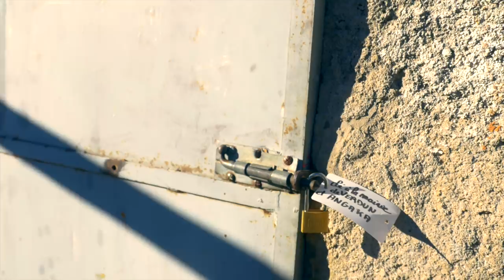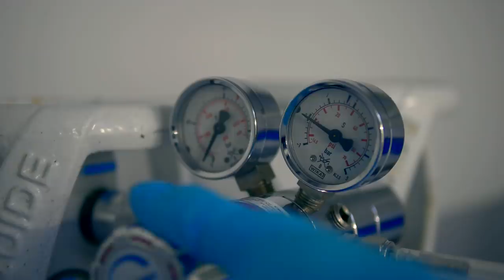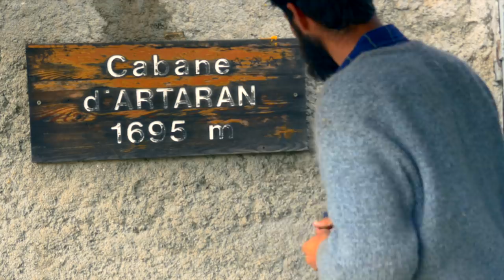Pyrénées E09 "Pourquoi j'ai dû Quitter la Cabane"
Projet terminé, je vous raconte les raisons ...

Musiques composées:
-À Pas de Loups
-Lab Workout